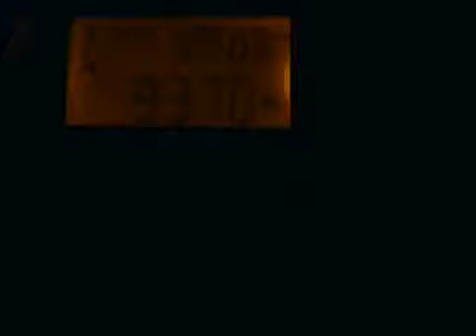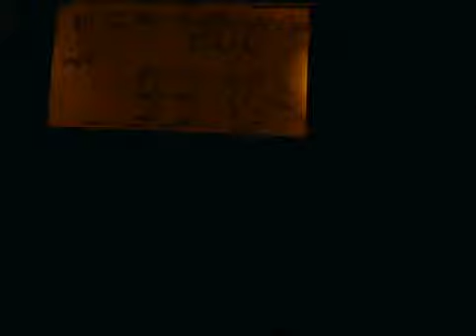93.7 - BBC Radio 4 from Holme Moss received in Borkum,Germany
565km, received with the Tecsun PL-390